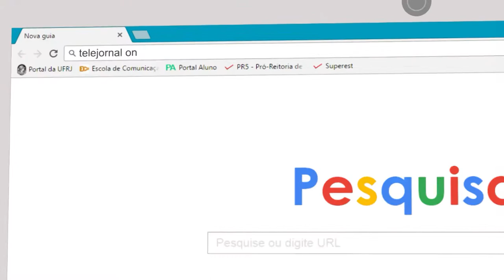Precisa de ajuda com os seus dentinhos?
Você sabia que a Faculdade de Odontologia da UFRJ oferece atendimento à comunidade? Os procedimentos realizados  aqui fazem parte do currículo obrigatório dos alunos de graduação. Na matéria de hoje, o TJ te explica como você pode fazer para usufruir desse serviço! O  processo possui pouquíssimas restrições e a triagem é realizada pelos próprios alunos, com orientação dos professores. No 2• andar da Faculdade de Odontologia, esses alunos realizam cirurgias orais de todos os tipos e os pacientes confirmam que o atendimento é sempre um sucesso! Vem conferir!